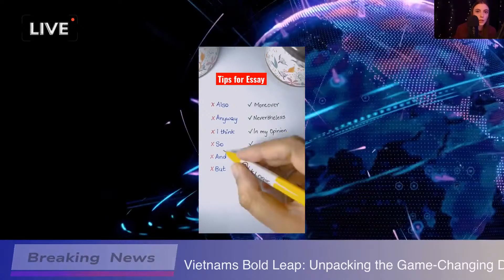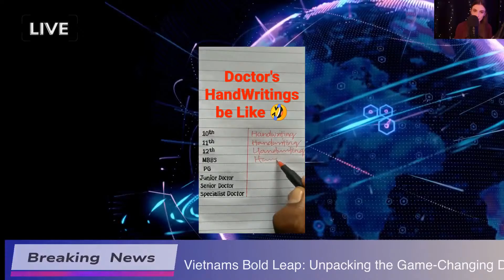Vietnams Bold Leap: Unpacking the Game-Changing Draft Law on Science and Tech!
In this video, we dive into Vietnams groundbreaking Draft Law on Science and Technology, spearheaded by the Ministry of Science and Technology (MoST). This initiative aims to revolutionize the commercialization of scientific research, providing unprecedented incentives and policies to foster innovation. We’ll explore the key features of the draft law, including pilot mechanisms for new business models and a strong focus on advanced technologies like AI, big data, and semiconductors.
We’ll also discuss the regulatory framework designed to ensure effective testing, evaluation, and reporting, as well as the specific regulations tailored for different business sectors. Resolution No.57-NQ/TW emphasizes the critical role of science and technology in national development, highlighting digital transformation and innovative production.
International cooperation is a key theme, with partnerships aimed at advancing Vietnams tech landscape, particularly in AI, semiconductors, and nuclear energy. Well touch on pilot schemes in major cities like Ho Chi Minh City and Haiphong that support innovative startups and technology incubation.
As we look to the future, we’ll consider the ongoing evaluation of pilot programs, the expansion of networks with Vietnamese experts abroad, and the importance of sustainable resources for research and development.
Join us as we unpack the high hopes surrounding this draft law and its potential impact on the Vietnamese business community.